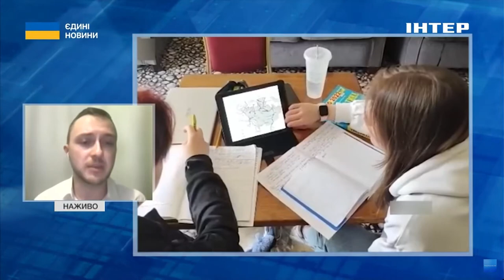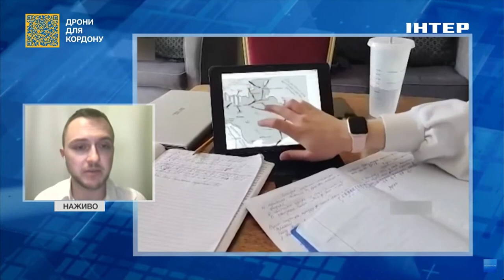Олександр Кондратюк розповів про цьогорічний національний мультипредметний тест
Національний мультипредметний тест цьогоріч проведуть з 14 тарвня до 19 липня. Проходитиме цей тест в один день з трьох обов'язкових та одного предемету на вибір. Більше про новий екзамен розповів експерт з осітніх питань Олександр Кондратюк